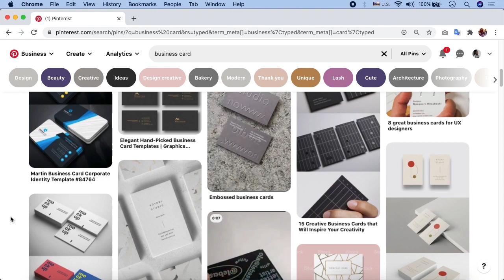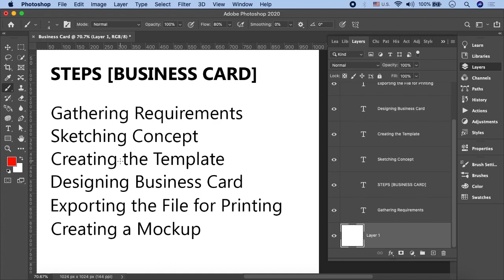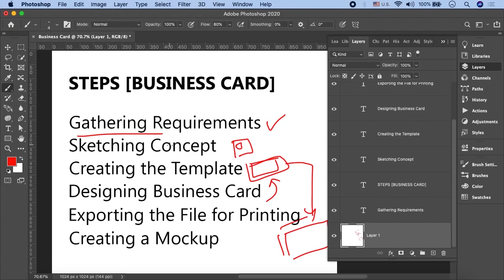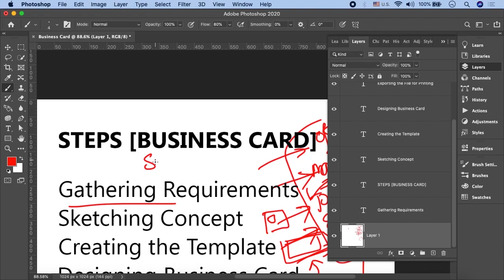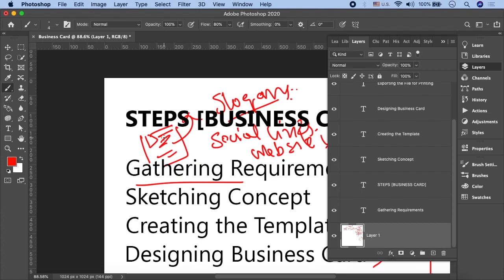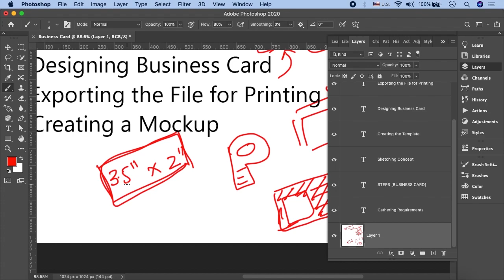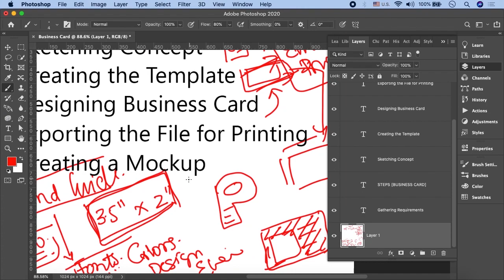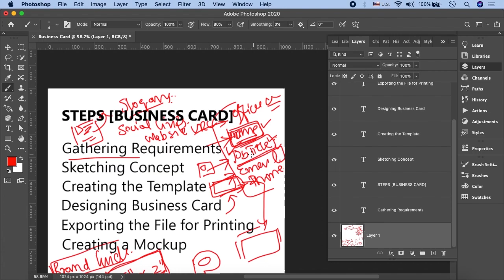Business Card Design in Illustrator In Urdu/Hindi Part 2 | How to Make Business Card in Illustrator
In this video, you'll learn about how to create business card designs in Illustrator for your or your client's business. With this step-wise guide, you will be able to design a contemporary card for your brand easily. The first step is to create a business card template with accurate dimensions. Set up the document color mode and start editing. Watch the video for step-by-step guidelines on how to make a business card in Illustrator.

You will get to know all about Adobe Illustrator and how to create business card designs in Illustrator to build awestruck designs

Adobe Illustrator is the vector graphics editor and design program that most graphic designers use. Modern business card designs are formed in illustrator to represent a brand in a unique way. Follow our Adobe Illustrator tutorials for beginners to know how to create business card designs in Illustrator.

Click the link to the playlist below to watch the full course for Adobe Illustrator tutorials, including business card designs in Illustrator in Urdu/Hindi, step-by-step.